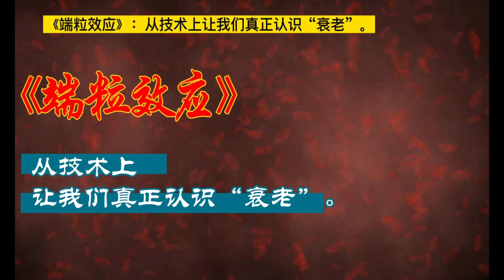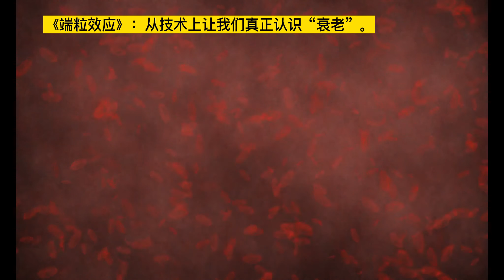《端粒效应》：从技术上让我们真正认识“衰老”。